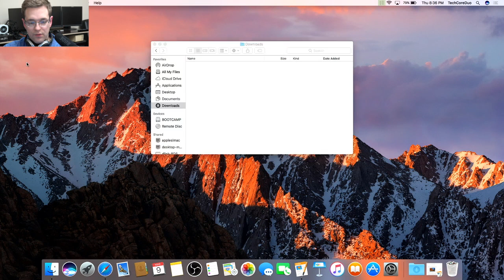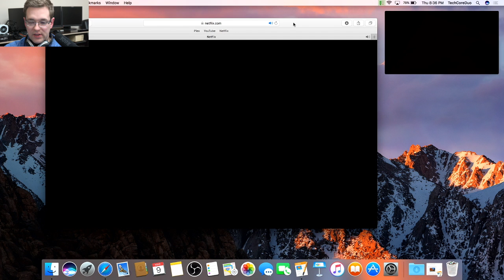How to get PiP picture in picture in Netflix using safari macOS Sierra